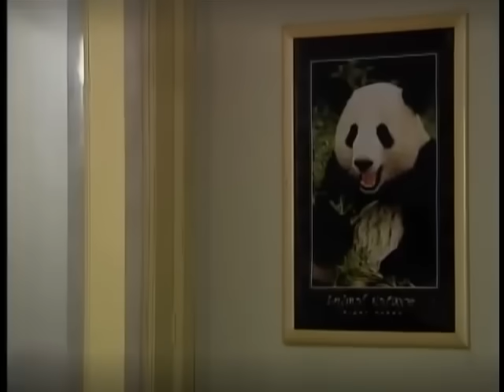Carita de Angel Capítulo 83 Parte 2